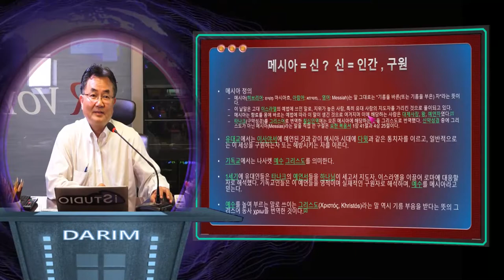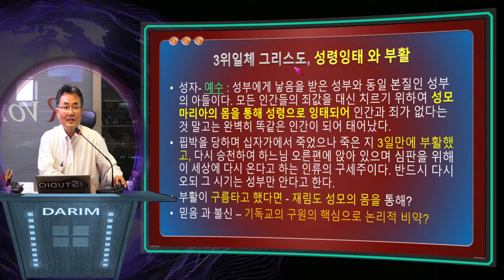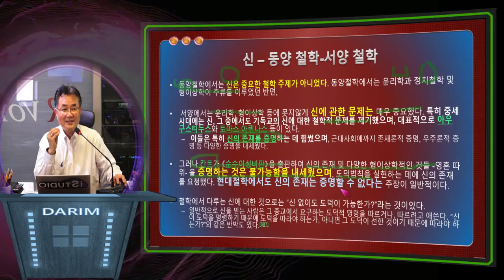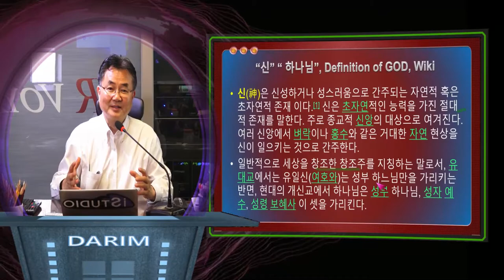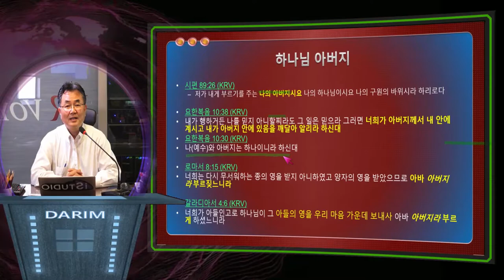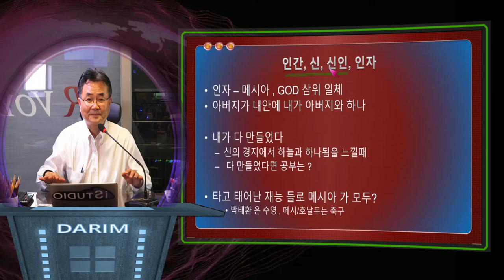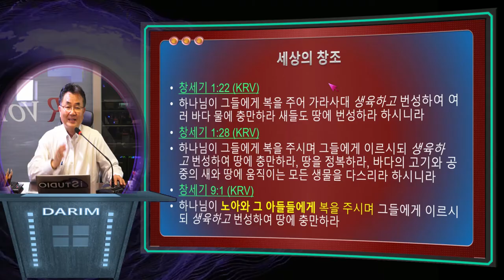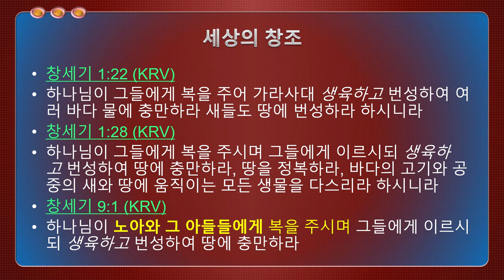신, GOD, 메시아, 천국.. 이야기 eStudio로 실시간 녹화 해 봅니다.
천국, 구원, 신, 인간, 구세주, 메시아 의  정의를 살펴 보며 기독교 인으로 50년 살아온 어린 질문을 나름 이해해 보려는 메세지 입니다.  개인적 생각으로 기독교의 질문들에 대한 개인적 해석일뿐이니 이견이 당연히 많은 부분 이해 바랍니다.